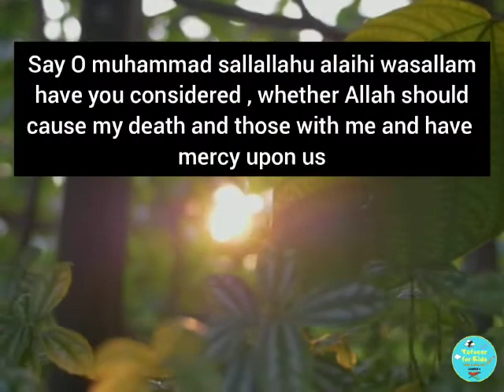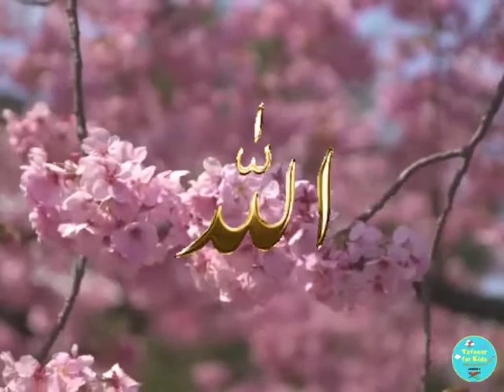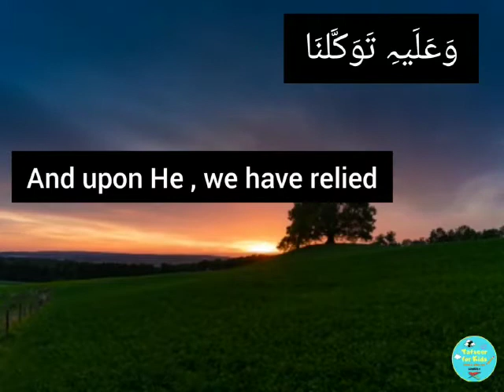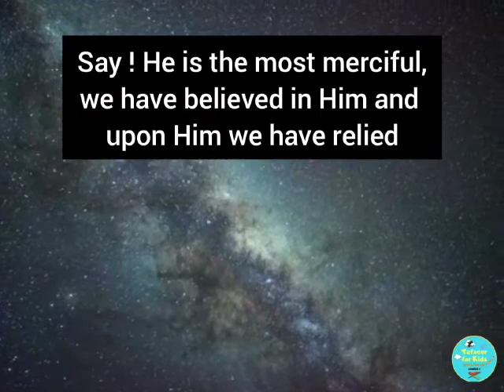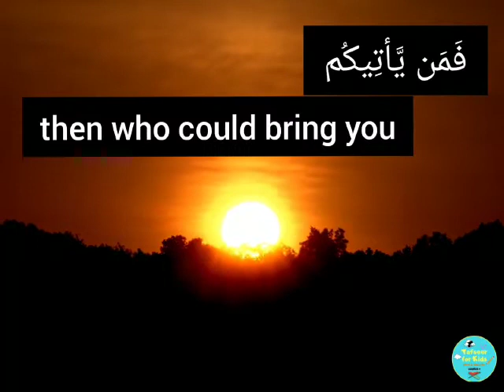Surah Mulk ayat 28-30 eng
tafseer for kids